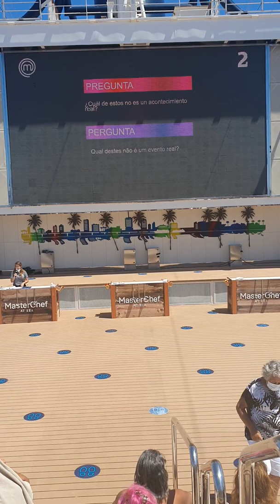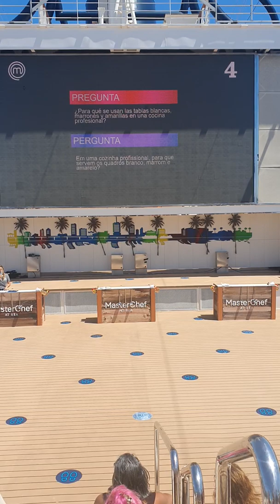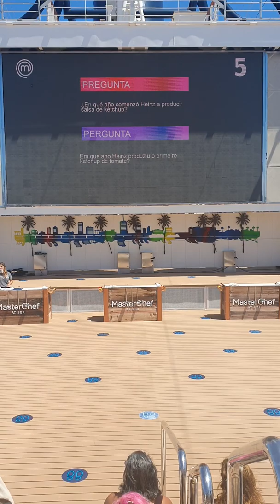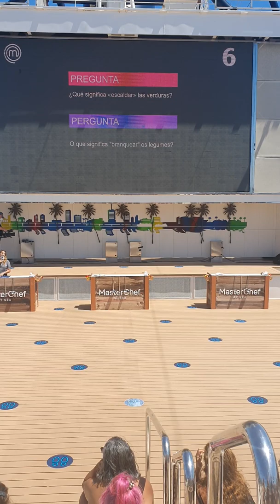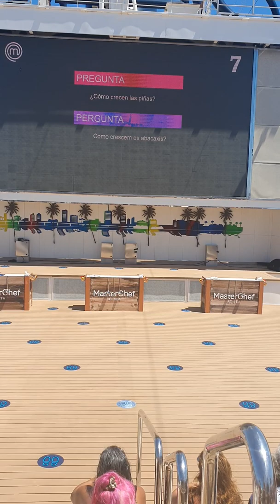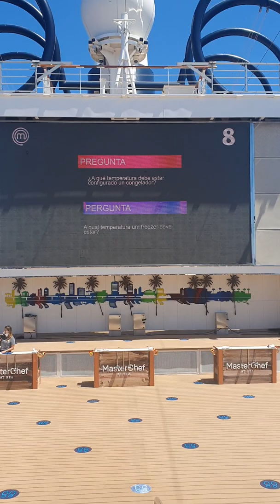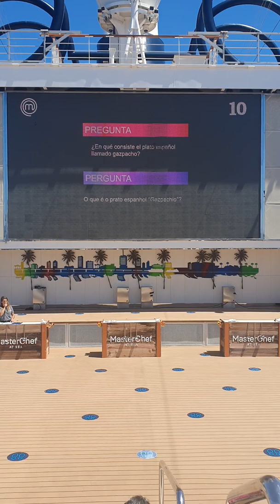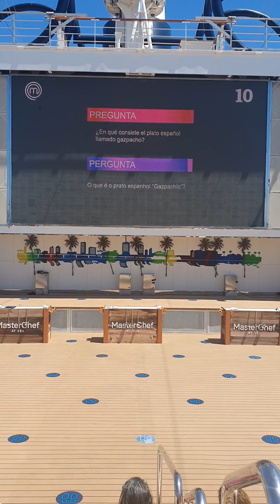MSC SEASIDE MASTER CHEF ELIMINAÇÃO